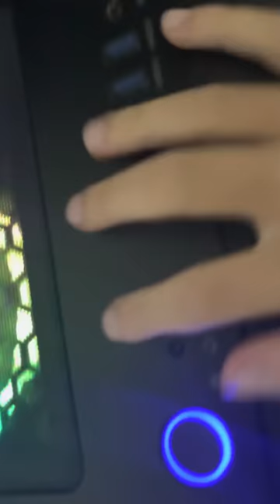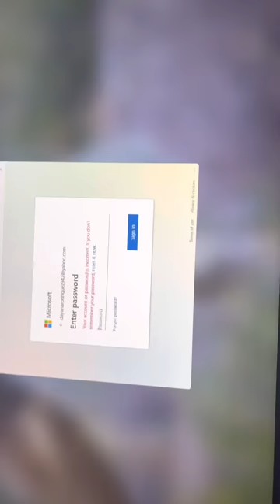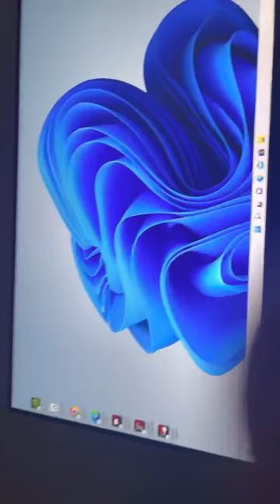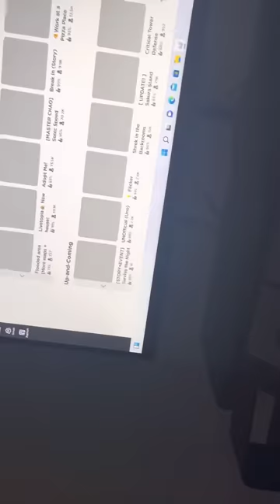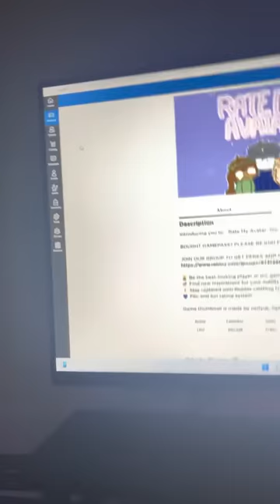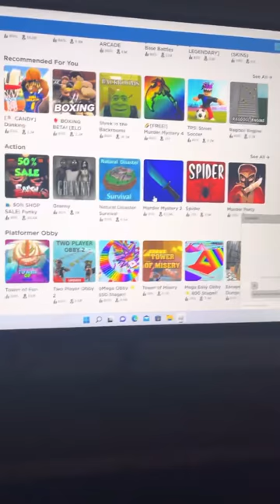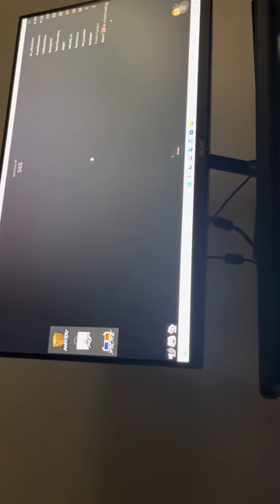8 de junio de 2022